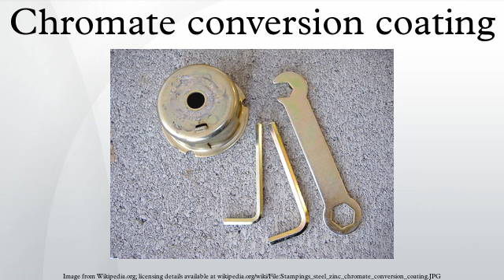Chromate conversion coating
Chromate conversion coating is a type of conversion coating used to passivate aluminum, zinc, cadmium, copper, silver, magnesium, and tin alloys. It is primarily used as a corrosion inhibitor, primer, decorative finish, or to retain electrical conductivity. The process is named after the chromate found in chromic acid, also known as hexavalent chromium, the chemical most widely used in the immersion bath process whereby the coating is applied. However, hexavalent chromium is toxic, thus, highly regulated, so new, non-hexavalent chromium-based processes are becoming more readily available at a commercial level. One alternative contains trivalent chromium. The RoHS (Restriction of Hazardous Substances) Directive is commonly referred to regarding elimination of hexavalent chromium.
Chromate conversion coatings are commonly applied to everyday items such as hardware and tools, and can usually be recognized by their distinctively iridescent, greenish-yellow color.